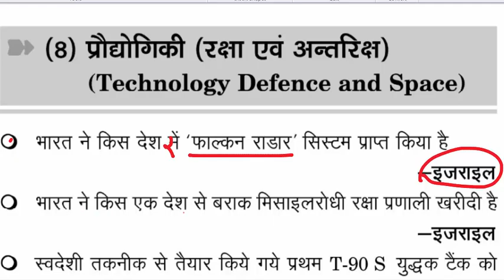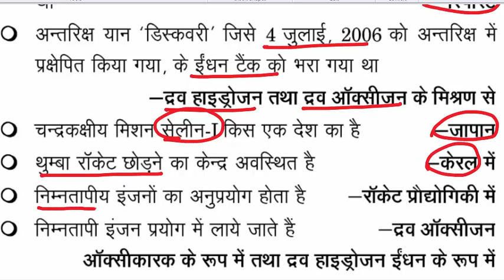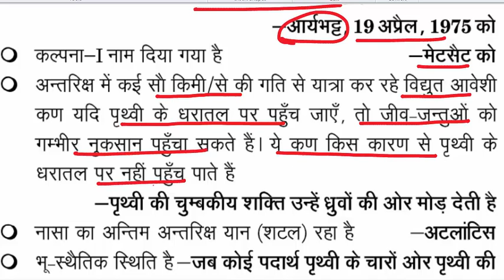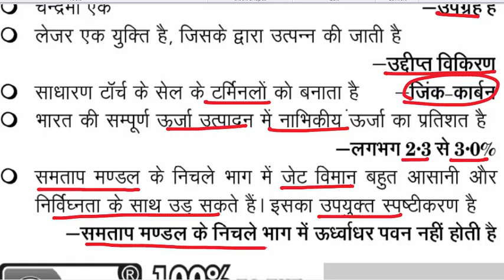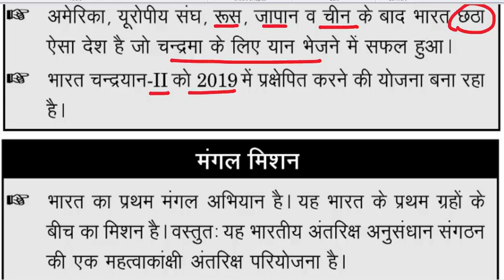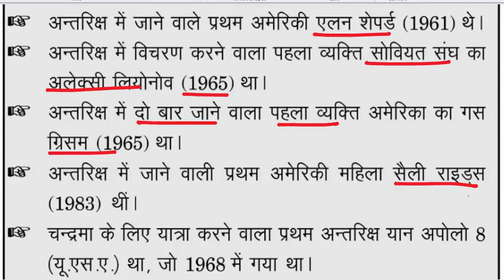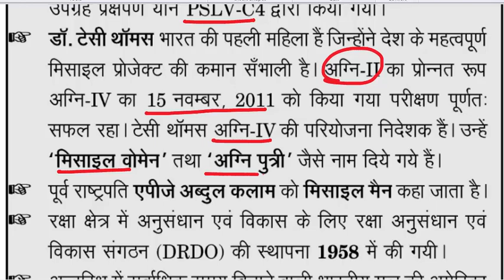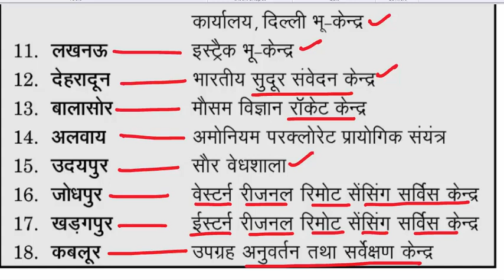UPSSSC lower pcs Science GK (सामान्य विज्ञान) // LowerPCS //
General Science GK 6 (सामान्य विज्ञान) / भौतिक विज्ञान (physics) / UPSSSC Lower PCS / Mandi Parishad
UPSSSC General Science GK (सामान्य विज्ञान)
General Science Physics (भौतिक विज्ञान)
UPSSSC lower PCS Science GK
UPSSSC Mandi Parishad Science GK
AHC ARO, UPPSC RO/ARO mains, UPSSSC मंडी परिषद सभी परीक्षाओ के लिए सम्पूर्ण सीरीज देखिये

PUJA PRACHIN BHARAT KA ITIHAS Paperback – 2019
by DIWAKAR GUPTA (Author), ANSH VERMA (Author)

Pathfinder Study point YouTube channel के सभी सुपर सीरीज मास्टर वीडियो और पीडीएफ लिंक-
High Court ARO, UPPSC RO/ARO, UPSSSC, UPPSC, UPP Constable, SSC, CGL, TET, CTET, UPSI आदि सभी परीक्षाओं की तैयारी हेतु अतिमहत्वपूर्ण सुपर सिरीज़ जिसमे विषय के सभी टॉपिक एक ही वीडियो में क्रमबद्ध रूप से व्यवस्थित है। अवश्य देखिये।

Pathfinder Study Point YouTube Channel के सभी वीडियो के नोट्स के पीडीऍफ़ लिंक
All Notes of Pathfinder study point YouTube channel (Mother folder link)

Puja Publication History objective book
मंडीपरिषद MandiParishad MandiInspector UPSSSC Lower Subordinate 2019 || Lower PCS Preparation || लोवर पीसीएस 2019 || लोअरपीसीएस lowerPCS Lower PCS 2019

लोअर पीसीएस 2019
UPSSSC Mandi Parishad / UPSSSC मंडी परिषद परीक्षा /

mandiinspector UPSSSC marketing inspector
उत्तर प्रदेश अधीनस्थ सेवा चयन आयोग
UPSSSC मंडी निरीक्षक परीक्षा 2018
UPSSSC Mandi Parishad test series